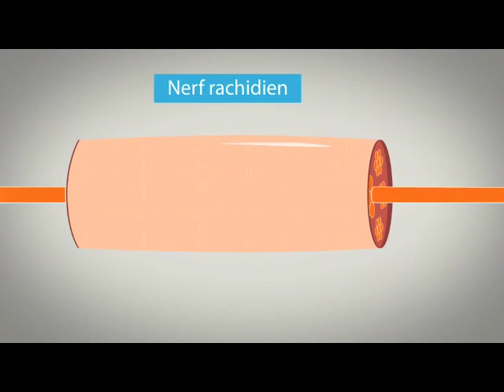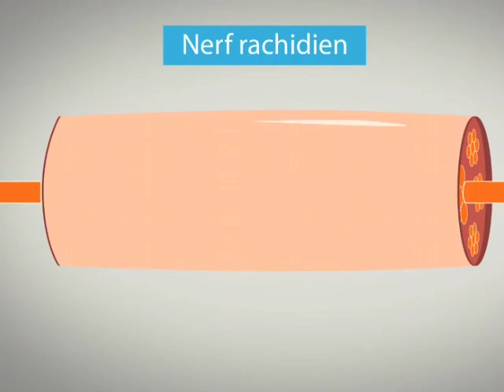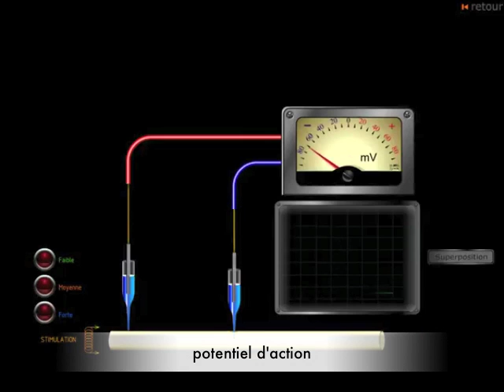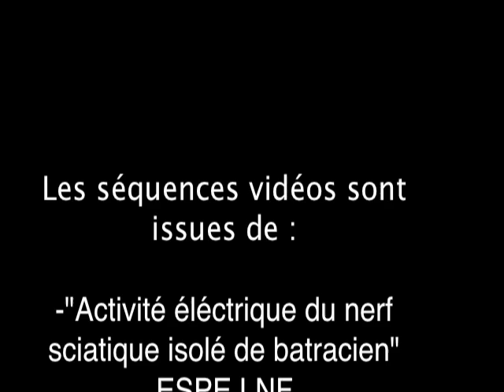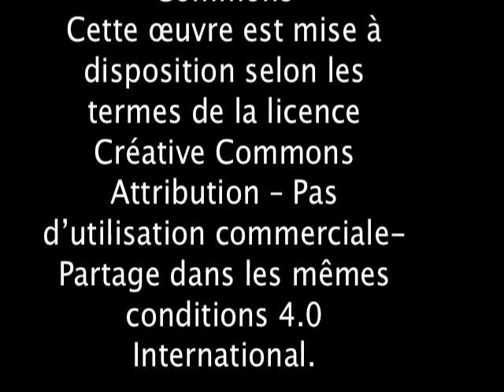capsule potentiel d'action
capsule présentant le potentiel de repos et le potentiel d'action.